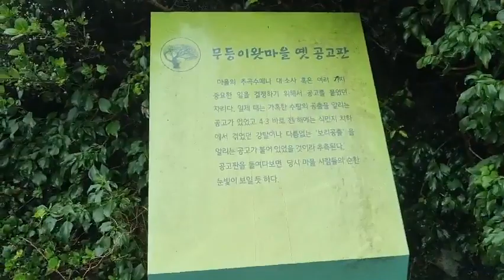잃어버린마을 동광마을4.3길 - 무등이왓마을 제주4.3 피해현장을 탐방하는 청소년들에게 전영미 문화해설사가 제주4.3 피해상황을 해설하고 있다. - 사)서귀포룸비니청소년선도봉사자회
제주4.3당시인 1948년 11월, 약 130여 가구가 빼곡하게 들어선 작은 마을인 동광리의 무등이왓 마을에 잔인한 학살이 시작된 곳이다.

1948년 11월 21일, 마을이 모두 불타버렸고 100여 명의 4.3 희생자가 발생했다.

마을의 지형이 춤을 추는 어린이를 닮았다고 하여 붙여진 이름인 ‘무등이왓’ 마을은 현재 무등이왓 마을의 옛 터만 남아있으며, 4.3사건의 유적지로 남아있다.

 동광리에는 동광리 복지 회관에서 시작되는 ‘동광마을 4.3길’이 있다.
4ㆍ3길을 의미하는 하얀색과 빨간색의 리본을 따라 걷는다면 쉽게 무등이왓터를 찾을 수 있다.
왕복 2시간이 걸리는 이 길은 안내문, 거리표시, 유적지 소개 등의 안내시설이 정비되어 있어 표지판을 따라간다면 4.3역사와 문화, 주민들의 생활상, 자연 체험 등을 할 수 있다.

사단법인 서귀포룸비니청소년선도봉사자회(대표 박은교)에서 제주도내 청소년들을 대상으로 제주의 아픈역사를 바로알리기 위해 제주역사 바로알기 프로그램 현장탐방 현장이다.

현장 해설은 제주역사문화해설연구회(회장 전영미) 해설로 이루어 졌다.